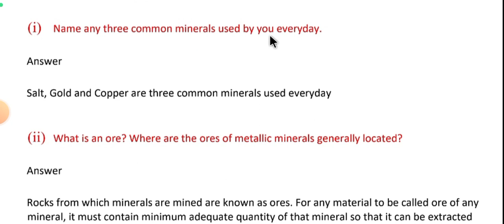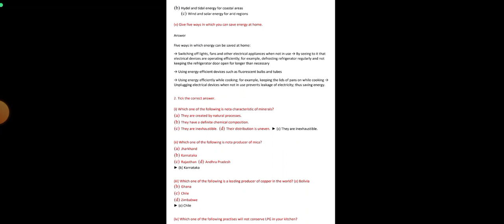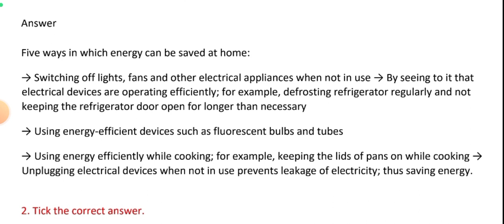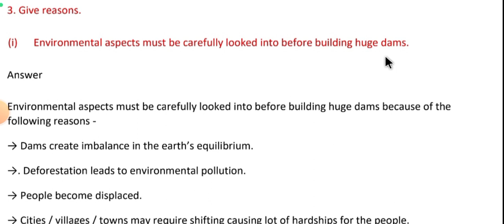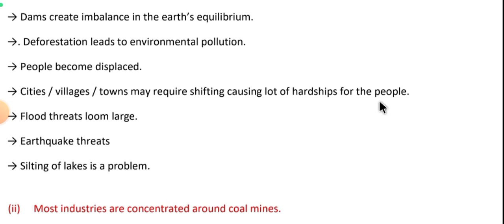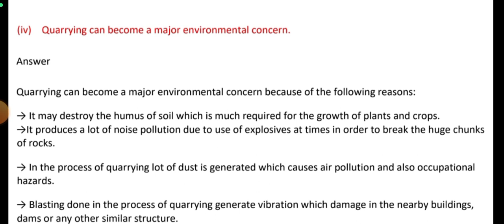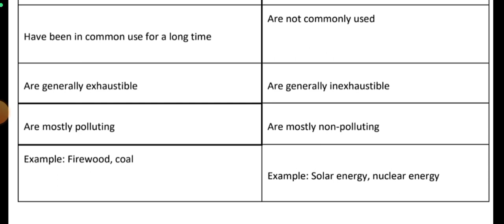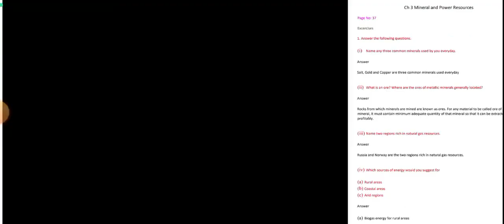Class 8 Geography Chapter 3 Question Answer | Mineral and Power Resources NCERT CBSE